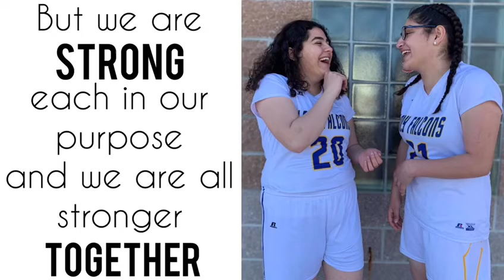Spring 2020 Senior Athletes